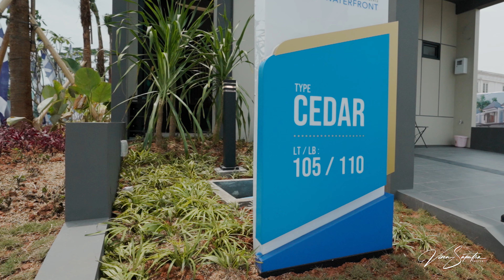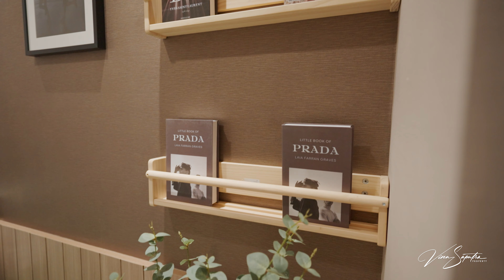Rumah 2 Lantai di Kawasan Elit Tangerang | Modern Waterfront Residence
Modern Waterfront Residence

Tipe Unit:
5x10  3 lt harga 1.6 M-an
7x15  2 lt harga 2.3 M-an

Lokasi strategis dekat akses :
-  tol Cengkareng - Batu Ceper - Kunciran
- tol Bandara Soekarno Hatta
- stasiun kereta api Poris Plawad
- terminal bus Poris Plawad, Cikokol

Dikelilingi fasilitas yang dekat dgn :
- 50 meter ke Sekolah Harapan Bangsa
- 500 meter ke Padang Golf Modern & Country Club
- 600 meter ke TirtaMas Waterpark & Sport Hall
- 800 meter ke Sekolah BPK Penabur
- 800 meter ke Mayapada Hospital
- 800 meter ke Hypermart
- 850 meter ke Modern Town Market

Dapatkan launching diskon 1,5% + 10% untuk NUP Prioritas dan langsung pilih unit

Property kamu pengen direview juga, klik link dibawah
Vina Saputra
“Your Trusted Property Agent”